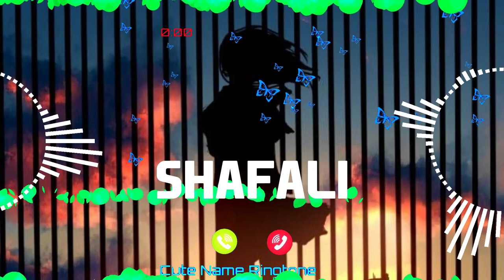SHAFALI Name Ringtone || SHAFALI naam ki ringtone | SHAFALI name smart ringtone | iphone ringtone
Name Ringtone
Calling ringtone
SHAFALI ki ringtone
SHAFALI ji phone baj raha hai phone uta lo
SHAFALI naam ki caller tune
hello SHAFALI ji apka phone baj raha hai
hi SHAFALI ji apka phone baj raha hai
SHAFALI name ringtone SHAFALI naam ki ringtone hello SHAFALI ji apka call aa raha hai

Cute ringtones
Beautiful
Smart ringtones
Battery
Dialler